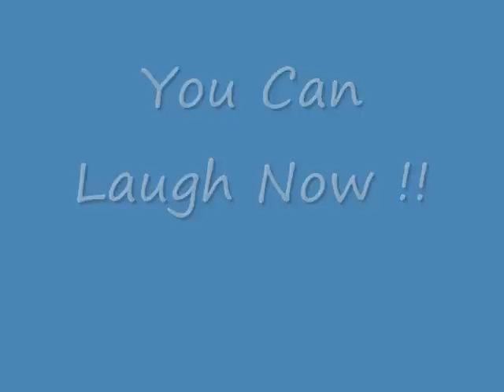Funny Faces By Hannah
Funny pictures that will make you laugh.